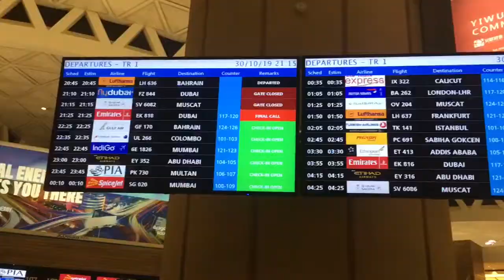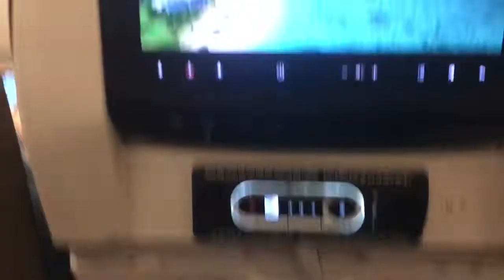PAALAM SAUDI ARABIA | WELCOME TO PHILIPPINES